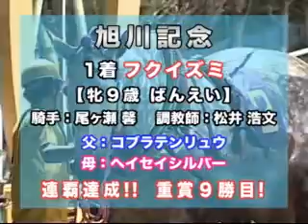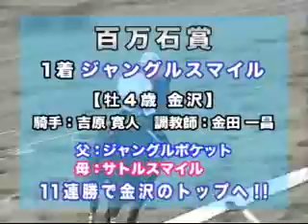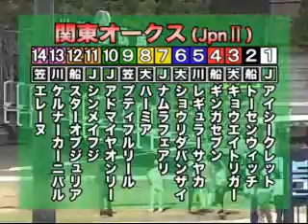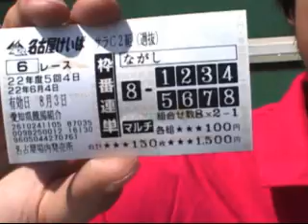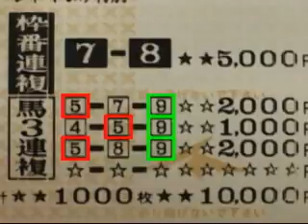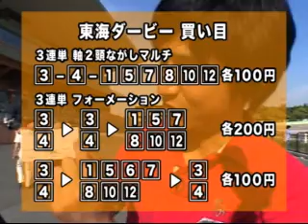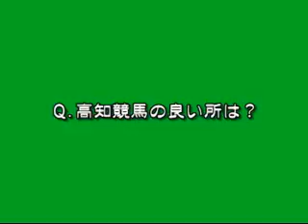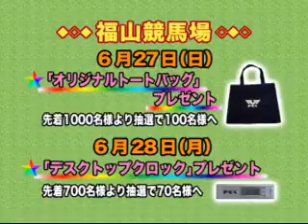クリック！地方ケイバ 2010年6月22日